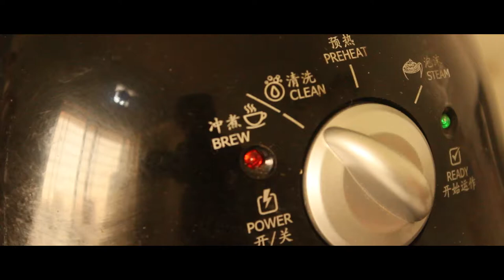Some weird cinematography!